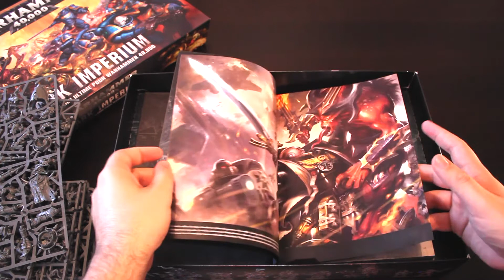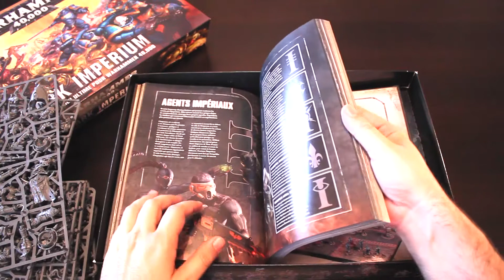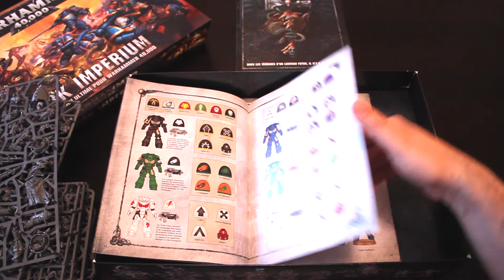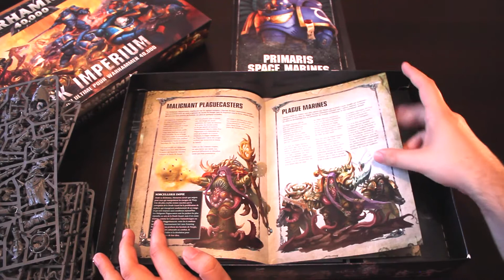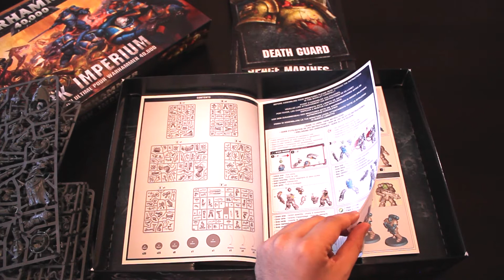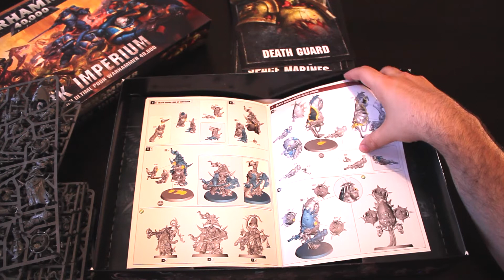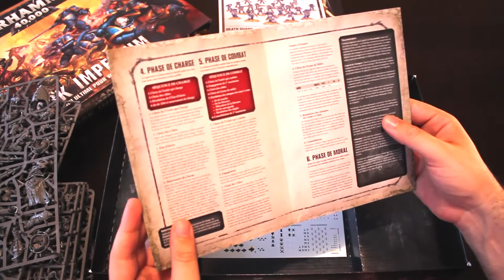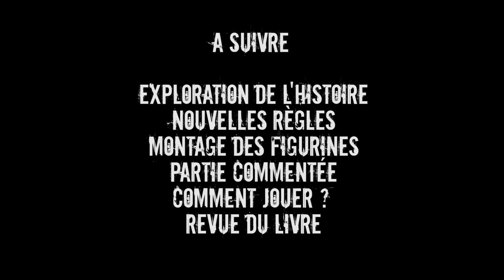Ouvre la Boîte ! - Warhammer 40.000 Dark Imperium #1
J'ouvre la boîte de Dark Imperium, le starter pour la V8 de Warhammer 40 000, le jeu de Games Workshop

Une suite détaillée de chaque élément viendra plus tard